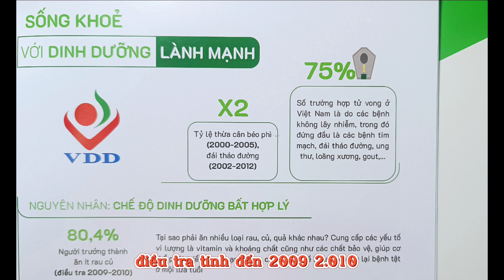21 Chăm sóc